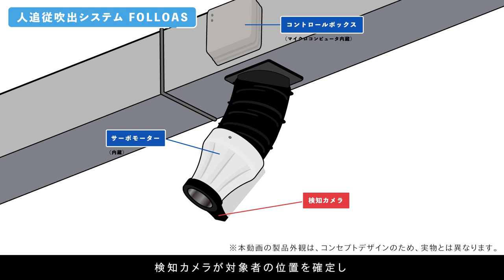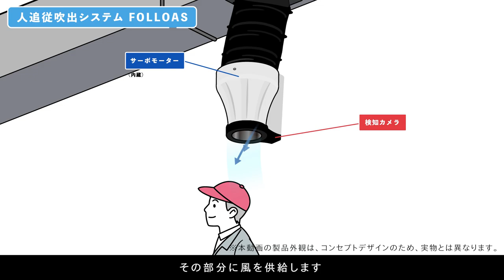(株)大気社 FOLLOAS 紹介動画